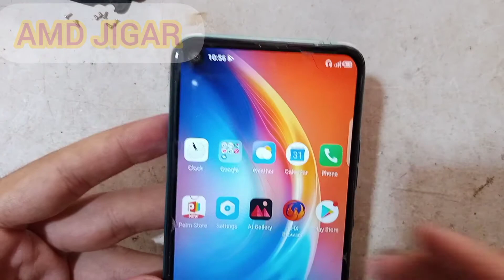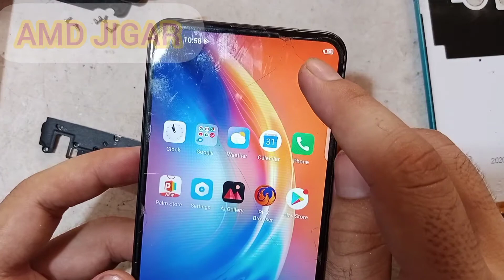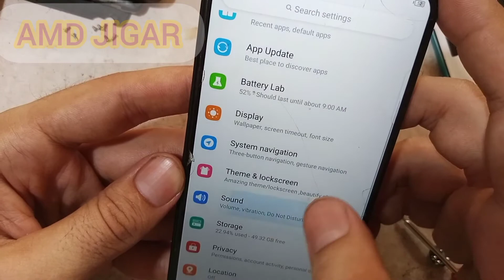How to Turn Off Headphone Mode On Android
Tecno Ka Headphone Kaise Hataye
All Tecno Mobile Headphone Mode Problem Solve